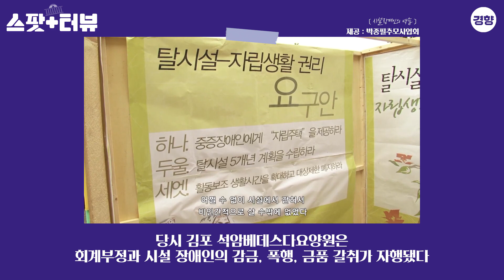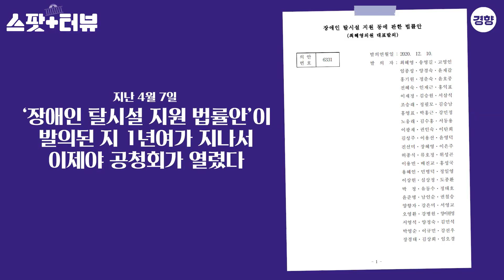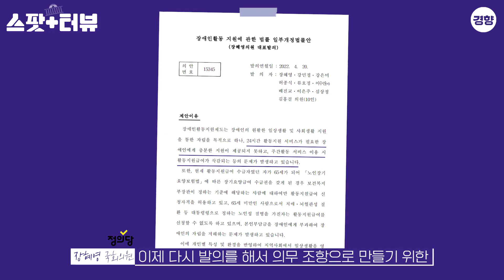“저는 이 멋진 법률을 사장시키면 안 된다 생각해요” 장애인 탈시설 지원법 핵심은 이거야!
“장애인은 누구의 가족으로 태어나느냐에 따라서 너무 다른 인생을 살고 어떤 가족들은 가족 구성원 가운데 중증 장애인이 있다는 이유만으로 자신의 삶이 아니라 돌봄에 종속된 삶을 살아야 하는 설령 가족이 존재하지 않는다고 하더라도 (평생 시설이 아닌 지역사회에서) 자립해서 살아갈 수 있도록 원칙을 만들면 각자 자기가 원하는 삶을 살아갈 수 있게 되기 때문이에요. 이 구조를 바꿀 수 있는 정책이 바로 ‘탈시설 지원법’이라는 거죠”